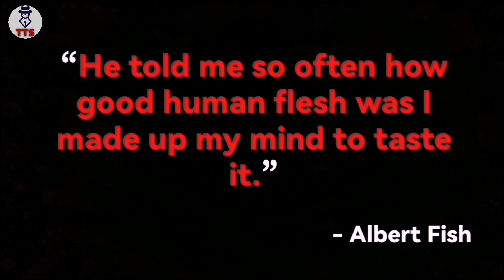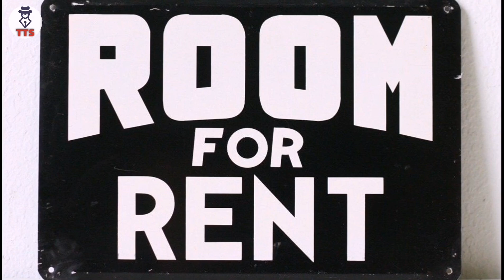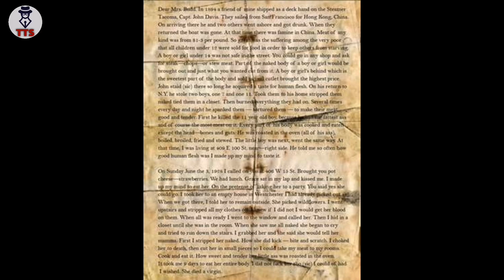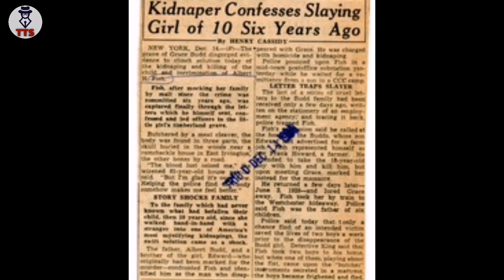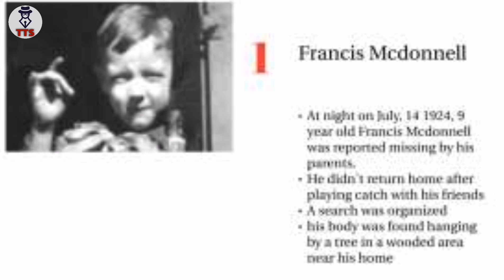The TRUE Story Of Albert Fish | The Gray Man. HORRIFYING!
The TRUE Story Of Albert Fish | The Gray Man.
May 19, 1870 – January 16, 1936.